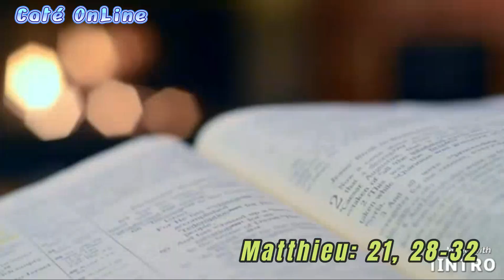Ne dis plus... Fais !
26 ème DIMANCHE DU TEMPS ORDINAIRE/ ANNÉE LITURGIQUE A:
Ézékiel: 18, 25-28
Psaume: 24 (25)
Philippiens: 2, 1-11
Matthieu:  21, 28-32.

Bon dimanhce et bonne méditation
Père Fabien KAHONGOLA NYEMBO, SSP